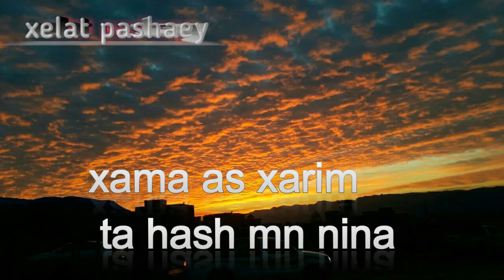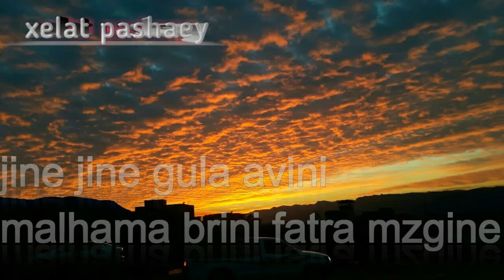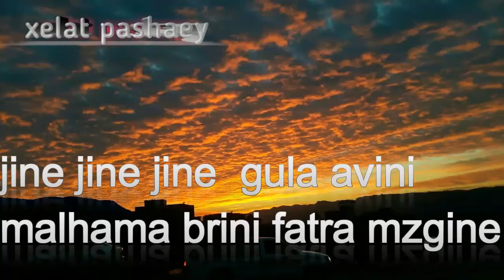islam zaxoyi ez avindarm dil pir brina - يسلام زاخولي ئه س ئه فين دارم دل بر برينه